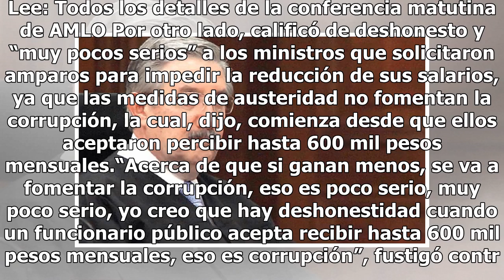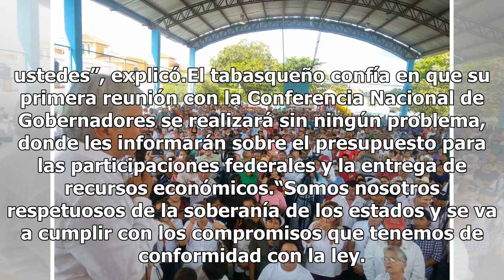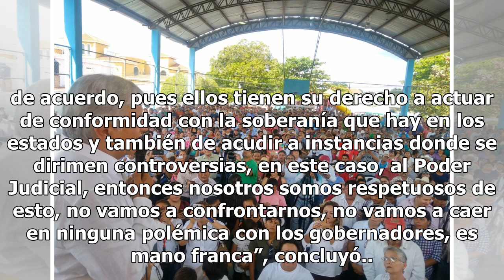Ministros y gobernadores, libres de ampararse contra reducción de sueldo: AMLO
El presidente Andrés Manuel López Obrador dijo que los ministros del Poder Judicial de la Federación y los gobernadores son libres de ampararse contra la reducción de sueldos y la imposición de los superdelegados, pero el cambio va, pese a las molestias que esto les ocasione.“Y yo entiendo, pues, qu...